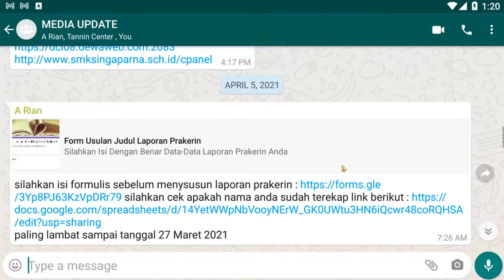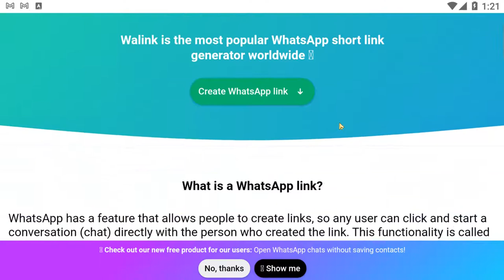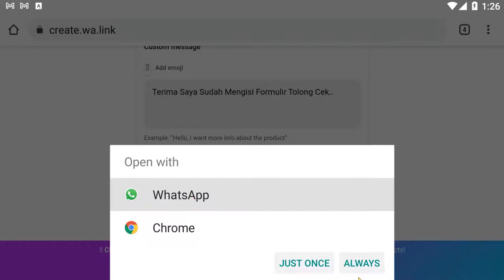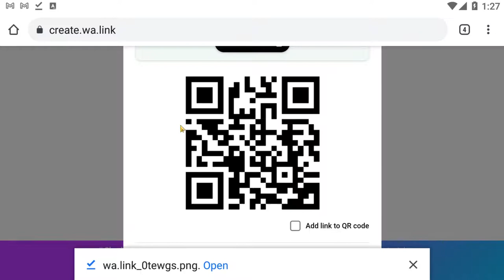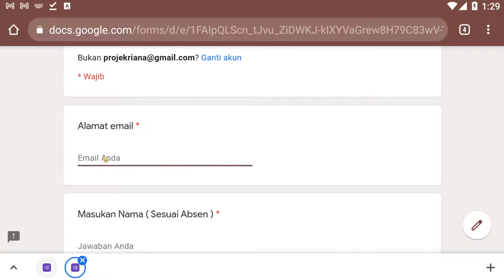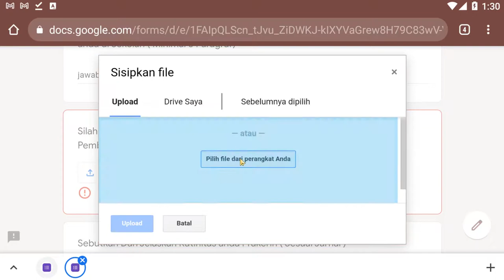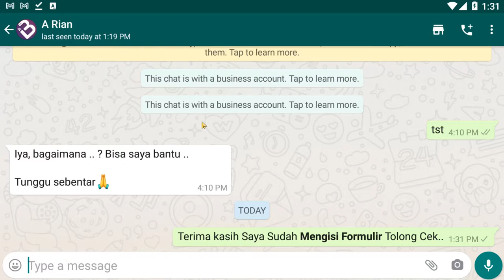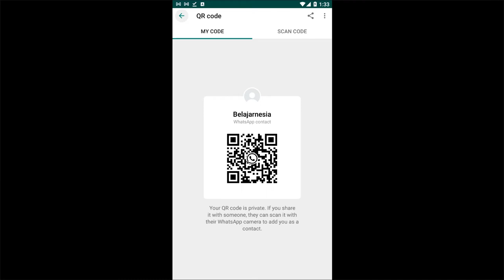Tips Google Form 05/06 : Cara Mudah Menghubungkan Google Form Dengan Whatsapp di Android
Salam teman-teman sekarang pada vidio ini kita bahas tetang Tips Google Tips Google Form 05/06 : Cara Mudah Menghubungkan Google Form Dengan Whatsapp di Android

vidio ini membahas mulai dari membahas survei google form sudah dibuat hingga di jelasakan dari menghubungkan google form dengan Whatsapp di android

membuat survey dengan google form bisa gunakan untuk survei secara luas di lembaga atau di maskyarakat luas

 google formulir membuat dan menganalisis survei gratis merupakan layanan dari google form dengan syarat anda punya email google
cara menggunakan google form android  nanti juga akan dibahas cara membuat pilihan ganda dari android juga

Tag Yang digunakan dalam vidio ini sebagai berikut :
online survey google forms dengan whatsapp,
create online survey google forms dengan whatsapp,
how to make online survey using google forms dengan whatsapp,
creating online survey feedback exam using google forms dengan whatsapp,membuat survei google form,